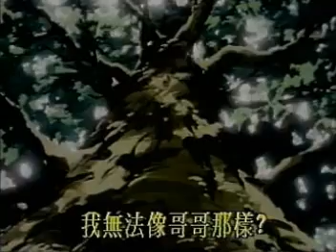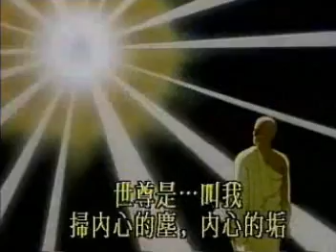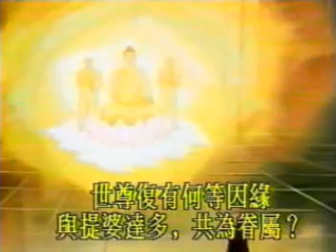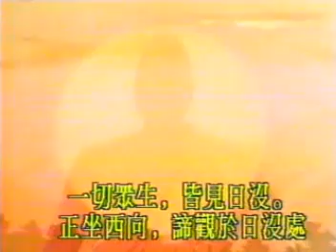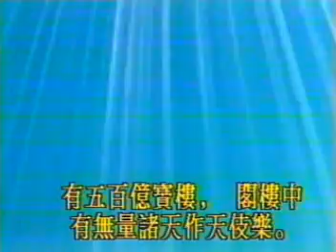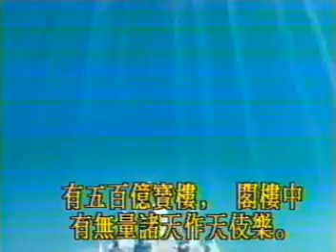佛典故事卡通集 給小朋友最好的卡通 D2 漫画Cartoon만화子どもたちへTo children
本佛典故事DVD，內容主要匯集自華藏淨宗學會之出版品、佛教法寶流通處、佛教網站之流通結緣品。
若有不慎侵權，敬請告知！

★信件以色情/暴利/欺騙為內容，它將折損你的福報，因果會讓你急速現前！百年教育 教育為先，如有發佈協助者，你已正在破壞得來不易的幸福！

地址︰基隆市七堵區南興路148號

300新竹市北區北大路346號13F之1

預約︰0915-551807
Fb︰ 林卡家石墨烯床墊專賣店
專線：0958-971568